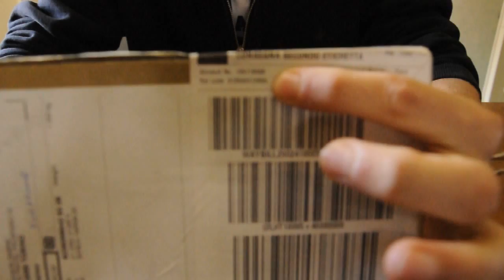SOLVED (new video!) Unboxing OnePlus One - 1 of 10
Today arrived my OnePlus One...or at least it's what I thought!

OnePlus solved my problem and they don't deserve such criticism...they demonstrated a great assistance!